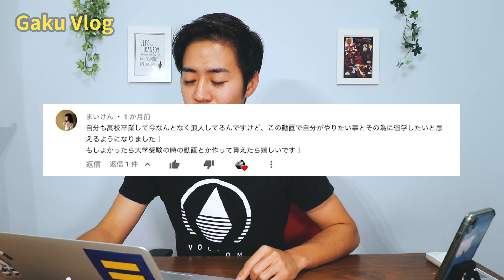【大学受験】浪人時代に何が合った？｜留学生が受験生へ伝えたいこと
『僕らはまだ、世界を１ミリも知らない』

今回はリクエスト動画の、大学受験について動画にしてみました。
なんで勉強しているのかわからなかった僕の過去と、それを乗り越えた方法を話してみました。